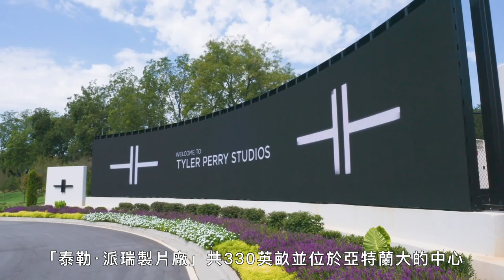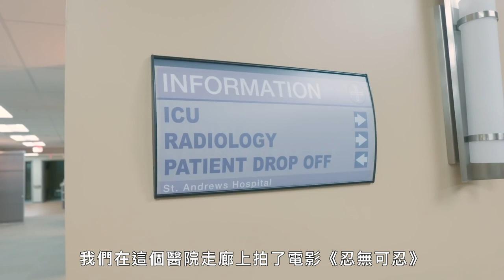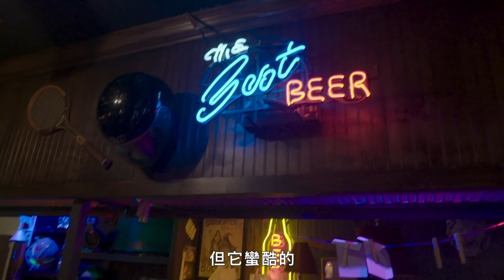《黑豹》也在這拍！泰勒·派瑞(Tyler Perry)帶你參觀亞特蘭大巨型製片廠｜打開名人豪宅 #45｜Vogue Taiwan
【追蹤 VOGUE TAIWAN】
★LINE：VogueTaiwan